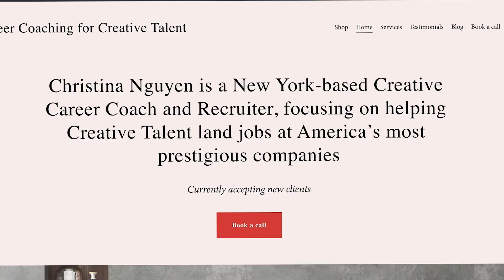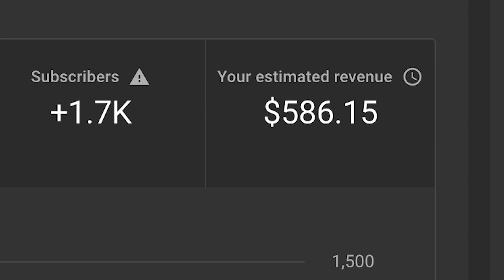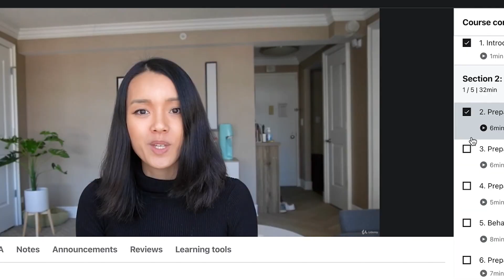How I built 10 income streams by 27 | My active and passive income streams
Want to know how I build 10 income streams by 27? In this video, I will walk you through my active and passive income streams. Find out how you can utilize your skills to diversify your income.

Chapters

0:00 Intro
0:12 9 to 5 job
1:08 Career Coaching
2:10 Consulting
3:00 Youtube
3:49 Online Courses
4:40 Selling Digital Products
5:10 Speaking Engagements
6:30 Investing
7:14 Brand Deals
7:45 Affiliate Marketing

My Beginner-Friendly Filming Equipment:

My favorite personal finance/business book:
Rich Dad Poor Dad
4 hour workweek
Tax-Free Wealth

It doesn’t cost you any extra money to purchase products using my link. By using these links, you are supporting my channel and allowing me to create more free content for you.